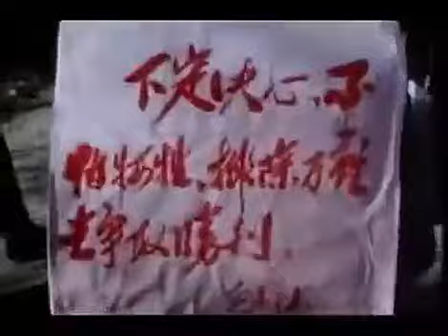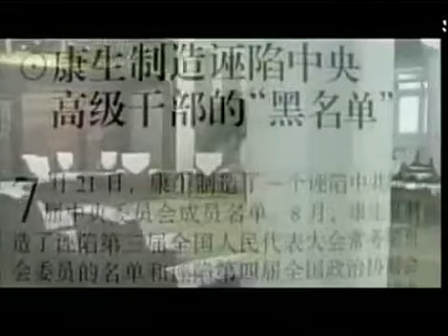看看林彪在毛泽东身边的一脸奸相，是不是会想起王岐山？